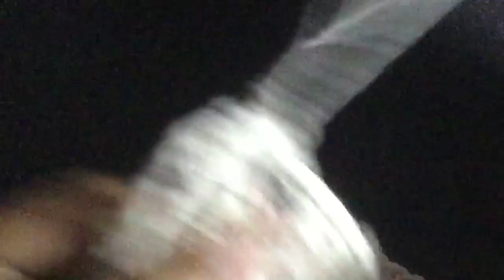Tapete de Crochê